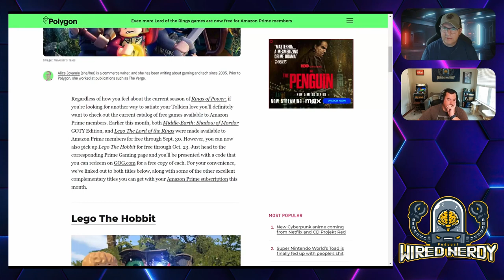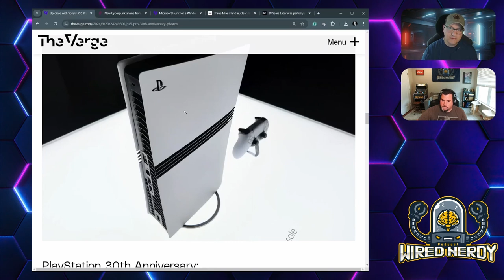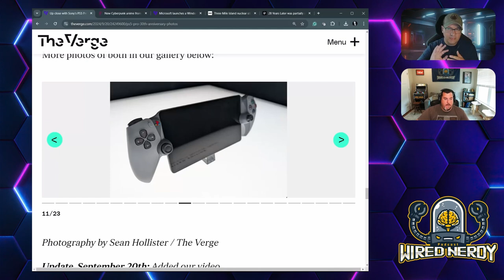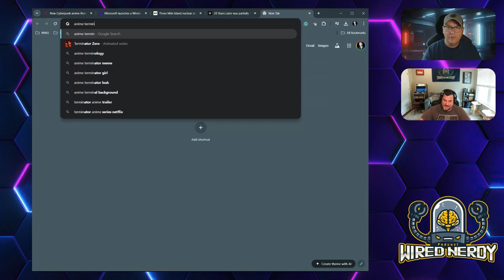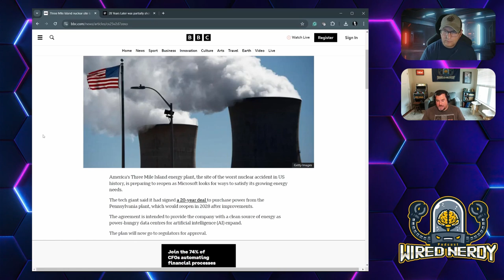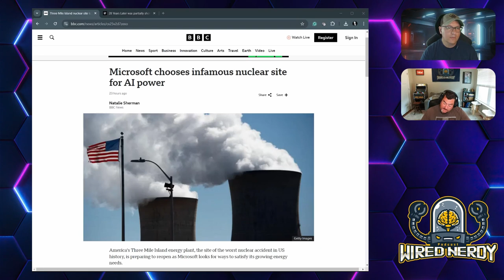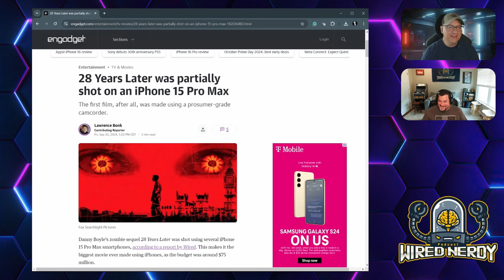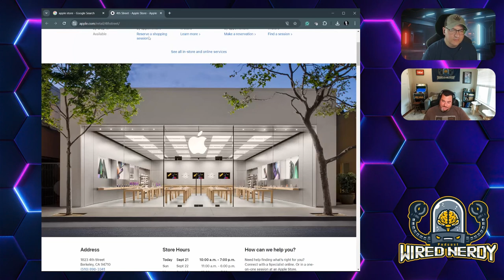Wired Nerdy S2 E28 - Doug Enters the Apple Cult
Welcome everyone! In this episode, we have some exciting Nerd News. We’ll cover topics like more free Amazon Prime games, the PS5 Pro 30th Anniversary Edition, and much more!

Today, we will discuss Doug’s journey to the Apple Store and his switch from Android.